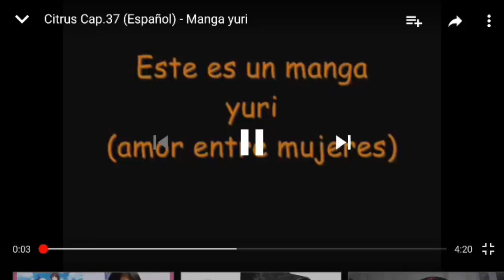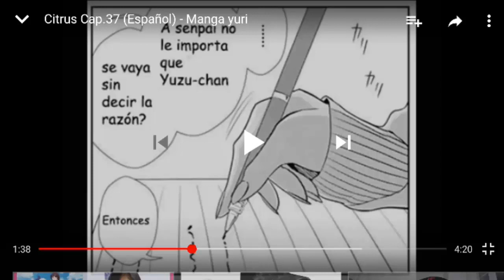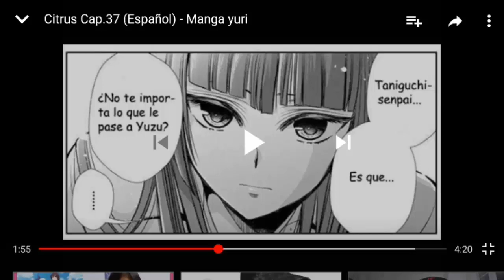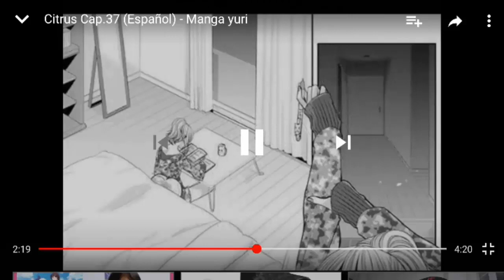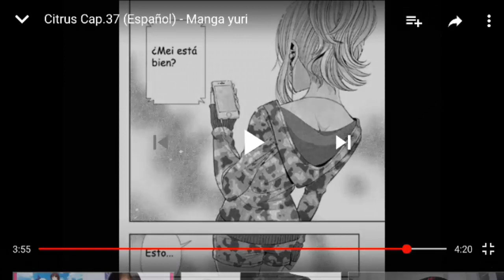Reagindo ao cap 37 de Citrus (Mangá) ;-;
Gente eu quero falar que eu estou chocada, mas esse mês o cap ficou com menos da metade das paginas que um capitulo geralmente tem, normalmente a Saborouta faz no minimo 38 paginas, dessa vez só tivemos 16. :/

Isso significa que ela vai começar a atrasar a historia mostrando menos paginas, para alongar a venda do mangá! Affz! -_-

Tudo menos isso.

Me segue ai povinho! :3